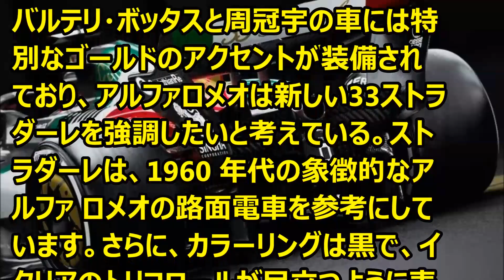Ｆ1 アルファロメオ、F1イタリアGPの特別カラーリング '23 08 31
Ｆ1情報　アルファロメオ、F1イタリアGPの特別カラーリングマシン情報